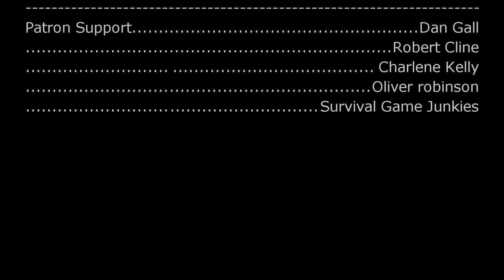The Best Warehouse in the Game! | 7d2d Alpha 21 Exp | Episode 9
SOFTWARE USED-

Editing - Sony Vega Pro
Thumbnails - Pixlr.com

HOW LONG WILL YOU SURVIVE?
With over 14 million copies sold, 7 Days has defined the survival genre, with unrivaled crafting and world-building content. Set in a brutally unforgiving post-apocalyptic world overrun by the undead, 7 Days is an open-world game that is a unique combination of first-person shooter, survival horror, tower defense, and role-playing games. It presents combat, crafting, looting, mining, exploration, and character growth, in a way that has seen a rapturous response from fans worldwide. Play the definitive zombie survival sandbox RPG that came first. Navezgane awaits!

GAME FEATURES

Explore - Huge, unique and rich environments, offering the freedom to play the game any way you want, featuring 5 unique biomes and worlds up to 100 square kilometers in size.
Craft – Handcraft and repair weapons, clothes, armor, tools, vehicles, and more with over 500 recipes. Learn more powerful recipes by finding schematics.
Build – Design your fort to include traps, electric power, auto turrets, automated doors, gadgets and defensive positions to survive the undead in a fully destructible and moldable world.
Cooperate or Compete – Work together to build settlements or against each other raiding other player’s bases, it’s really up to you in a wasteland where zombies and outlaws rule the land.
Create – Unleash your creativity with access to over 800 in-game items, and over 1,300 unique building blocks and a painting system that offers infinite possibilities.
Improve – Increase your skills with a multitude of perks under 5 main attributes. Gain additional skills by reading over 100 books. 7 Days to Die is the only true survival RPG.
Choose – Play the campaign world, or dive back in a randomly-generated world with cities, towns, lakes, mountains, valleys, roads, caves and over 550 unique locations.
Combat – Encounter nearly 60 unique zombie archetypes including special infected with unique behaviors and attacks progressing in difficulty to provide an infinite challenge.
Survive – Experience real hardcore survival mechanics with nearly 50 buffs, boosts and ailments that will impact the gameplay in ways that can both challenge and aid in your survival.
Destroy – Buildings and terrain formations can collapse under their own weight from structural damage or poor building design with real structural stability.
Loot – Scavenge the world for the best weapons, tools, and armor with 6 quality ranges providing thousands of permutations. Augment items with a multitude of mods.
Quest – Meet several Trader NPCs who buy and sell goods and offer quest jobs for rewards. Enjoy many unique quest types supported by over 550 locations.
Customize – Create your own character and customize your character further in-game with a huge selection of clothing and armor you can craft or loot in the world.
Drive – Enjoy the badass vehicle system where you find all the parts, learn the recipes, craft and customize your own bicycle, minibike, motorcycle, 4x4 or gyrocopters and ride with friends.
Farm or Hunt – Plant and grow gardens for sustainable resources or head out into the wilderness and hunt over a dozen unique wild animals.